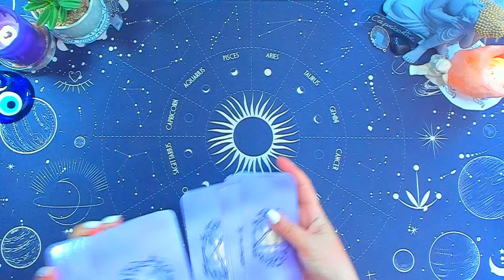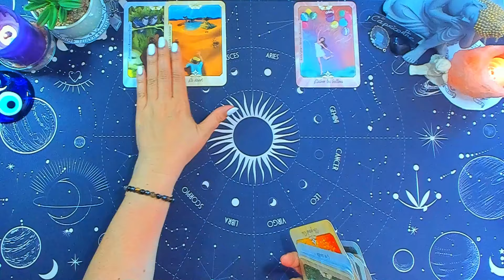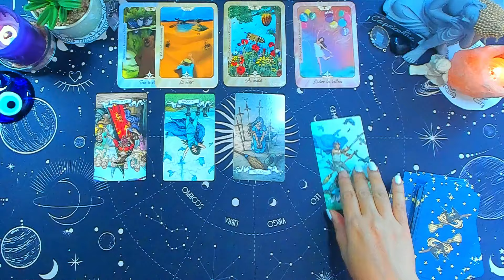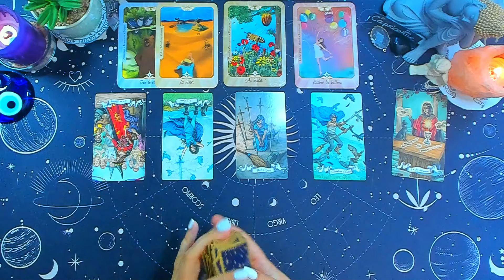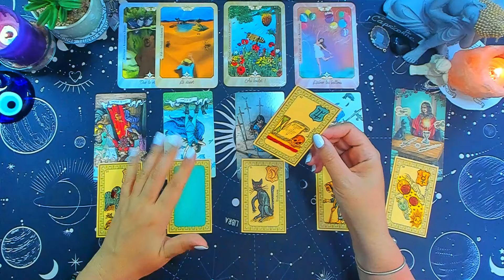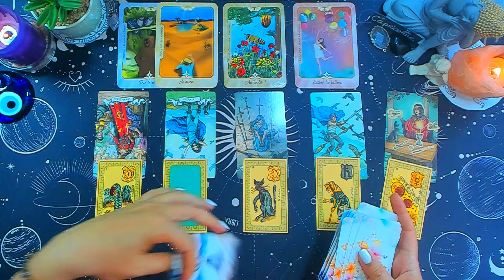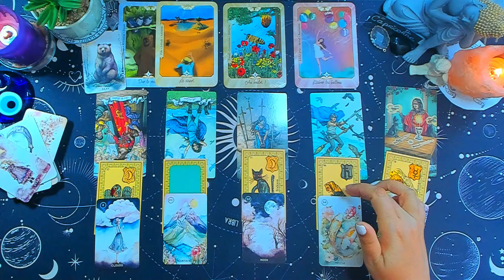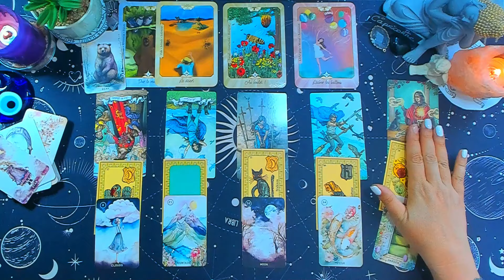♑ CAPRICORNE du 15 au 30 Juin 🧿✨Prêt pour un nouveau départ ☀️ 2024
, je suis contente de accueillir sur ma chaine.
Vous retrouverez des guidances du mois , de la semaine , de la quinzaine, du sentimental , de la méditation et  des messages bonus.

Oracles utilisés:
L' Oracle Calypso
Tarot histoire de sorcières
L' Oracle Belline
Lenormand Sweet Blosson